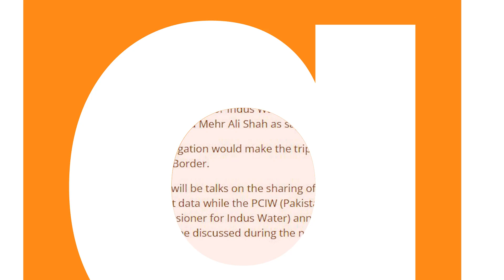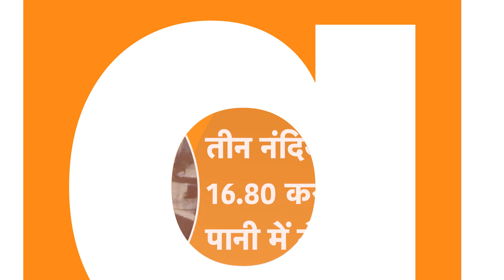India Pakistan News: पाकिस्तान का पानी ख़त्म! भारत से मांगेगा भीख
पाकिस्तान में बिजली नहीं ..पानी नहीं जनता को दो वक्त की रोटी नहीं ..इसके पीछे की वजह है पाकिस्तान का भारत के साथ व्यापार पर पाबंदी यानी कि पाकिस्तान भारत से दुश्मनी के चक्कर में कंगाल हो गया ..लेकिन अब एक बार पिर पाकिस्तान को भारत की याद आई है और पाकिस्तान का पांच सदस्यीय प्रतिनिधिमंडल जल विवाद पर बातचीत के लिए अगले हफ्ते भारत आएगा.